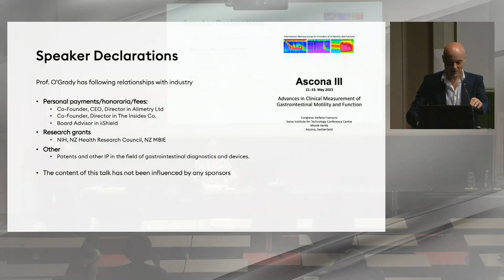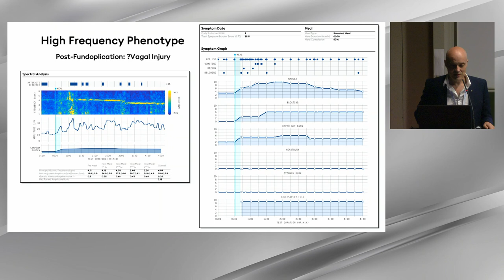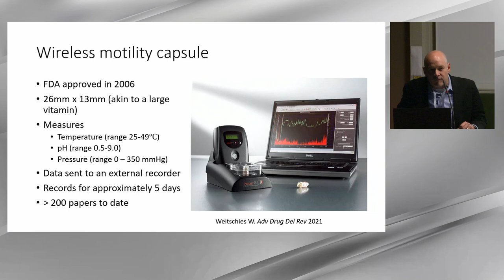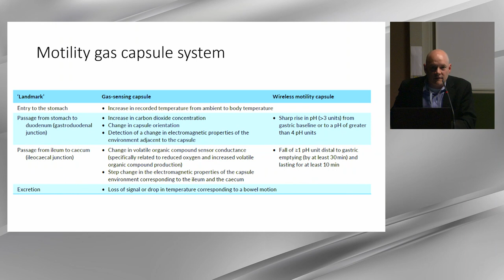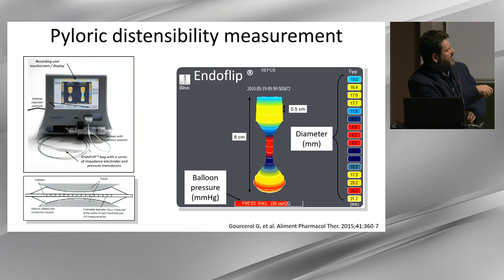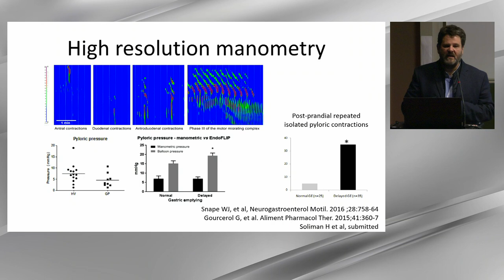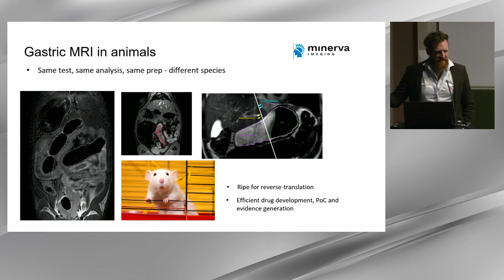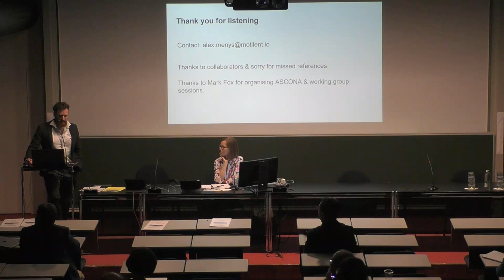Ascona III - Gastric and Intestinal Function: Future Directions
00:00:00 From Electro-Gastrography to Gastric Electrical Body Surface Mapping; Greg O’Grady, Auckland, New Zealand
00:23:20 Smartpill and other indigestible sensors: technology seeking an indication? John Clarke, Stanford, US
00:45:50 EndoFLIP in Gastroparesis; Guillaume Gourcerol, Rouen, France
01:11:40 Magnetic Resonance Imaging of GI function: state of art; Alex Menys, London, UK
Pre-Dinner Talks (Main Auditoirum)

Chairs:  Mark Fox, Arlesheim and Zürich, Switzerland & Christine Feinle-Bisset, Adelaide, Australia